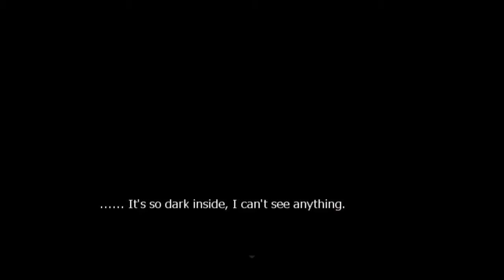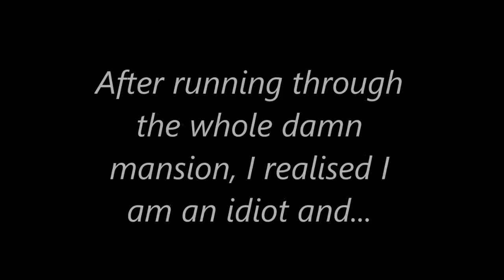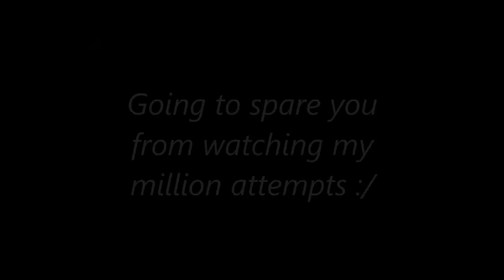THE 8 MINDS | Re;member Part 4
That puzzle took me ages to figure out :/